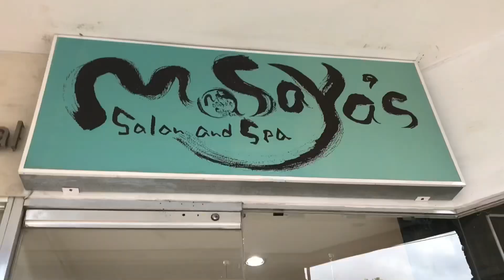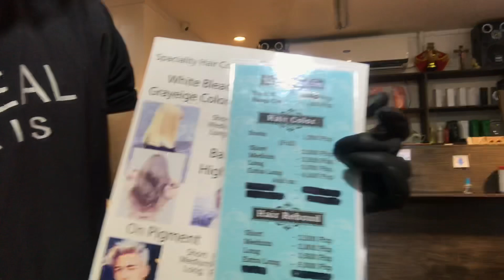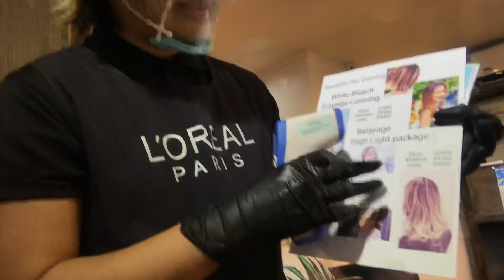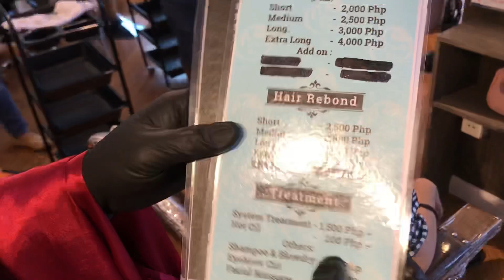Salon (Mga Ihas ug Salon)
Thank you so much our viewers!!! Gamay pajud kay atong AbbyAndAllyn Family noh pero sge lang happy na kay mi anang almost 3k subscribers namo HAHAHAHAHAHAHHHHHAHA. Sorry if karon ra nakaupload balik, nabusy na kay naa nasay official work si Madam Abby nako.

Thank you so much Masaya’s Salon and Spa! Feel namo nanggwapog gwapa mi ug samot hahahahahaha.

So unsa pa inyohang gihuwat guys? Visit their salon and parebond ug pa highlights na mo didto!!! Promise ang services ilahang gioffer kay equal rajud kaayo sa ilang price nga gipangayo, and take note, if you are a filipino, you are elegible of their discount which is 50% off!!! (Except sa massage)

Located at Strand Tower, F Cabahug St. Brgy. Kasambagan Cebu City.